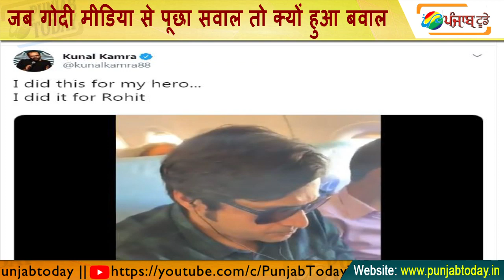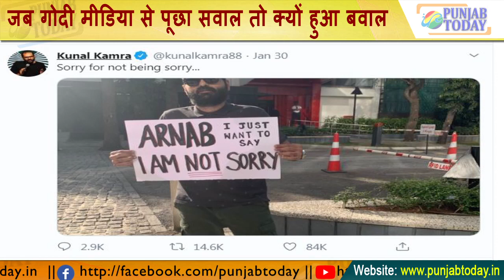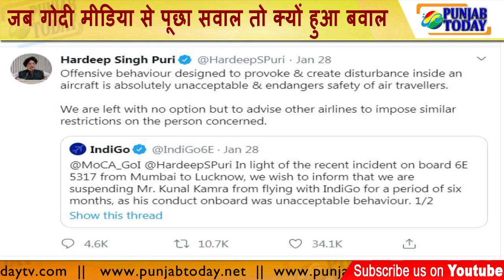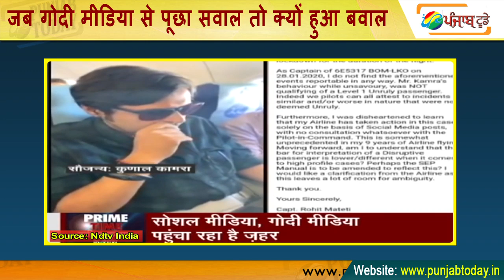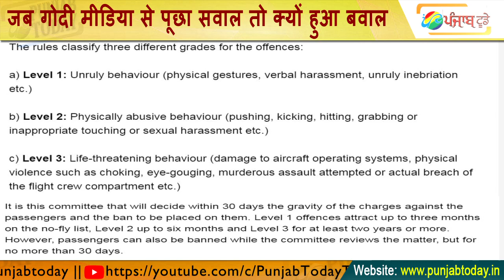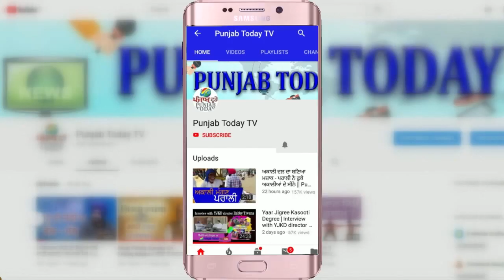Kunal Vs Arnab | जब गोदी मीडिया से पूछा सवाल तो क्यों हुआ बवाल | Ravish | Godi Media